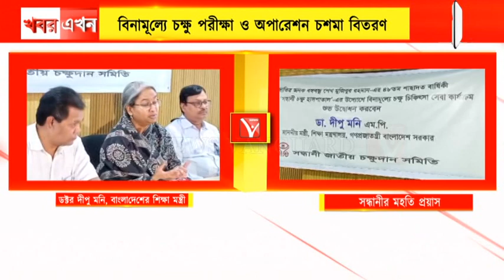শেখ মুজিবুর রহমানের ৪৮তম শহিদান বার্ষিকীকে সামনে রেখে বিনামূল্যে চক্ষু অপারেশন চশমা বিতরণ